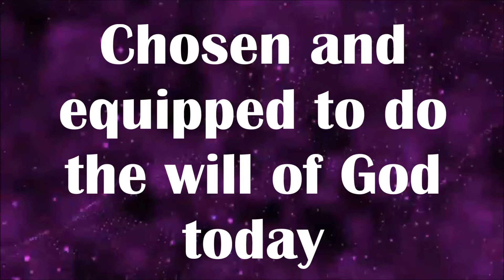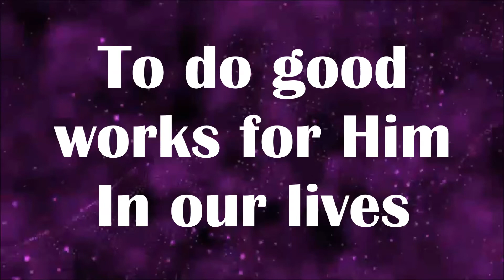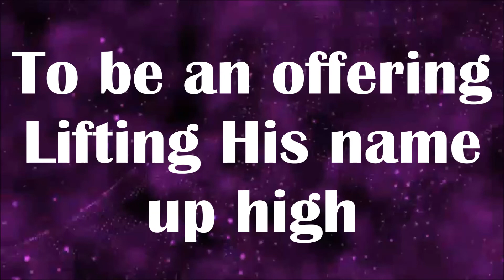We are God's workmanship